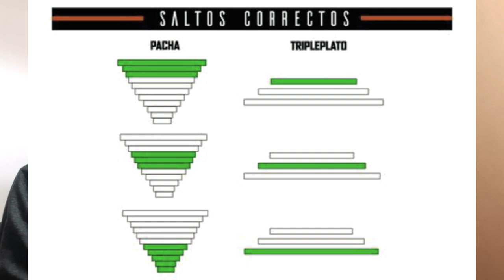COMO USAR LOS CAMBIOS DE BICICLETA Shimano, Sram, SumRace o Ltwoo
Este tutorial es un manual de como usar la catalina de bicicleta MTB y no fallar en el intento, bien explicado junto a 2 riders ciclistas que recién empiezan.
El Jonas latino, ¿quieres unirte?

"Dilo Nomas" el Ciclismo en Perú esta presente y el ciclismo es latino también.

==APOYO==
💪 Los deportes están en 100deportes .com🚴‍♂️🚵‍♂️🏃‍♂️🏄‍♀️🏊‍♀️🤸‍♂️🧗‍♀️💨